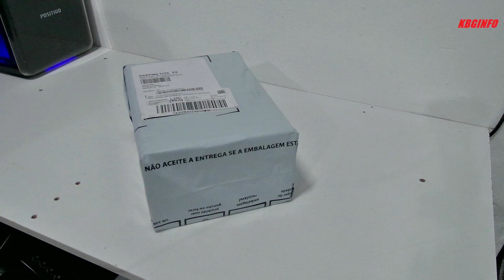UNBOXING SAMSUNG GALAXY M23 5G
Seja Amazon Prime: